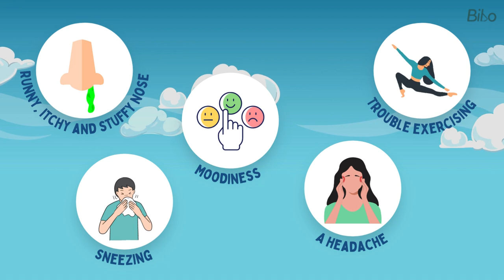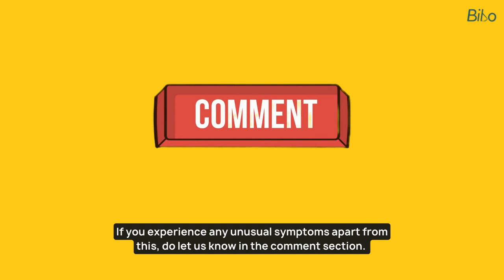Strange Symptoms of Asthma | MedEd | Bibo Explains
Are you experiencing unusual symptoms like fatigue, anxiety, chest pain, itchy or congested nose, or trouble sleeping? You may be wondering if you could have asthma. In this channel let's delve into what asthma is, its signs and symptoms, possible treatments, medications, signs of an asthma attack, and other indicators.

Have you experienced any of these uncommon symptoms during or after an asthma attack? Let us know your experiences, and We’ll do our best to provide you with helpful information.

Asthma is a chronic respiratory condition that affects the airways, causing inflammation and narrowing. Common symptoms include wheezing, coughing, and shortness of breath, but some people may experience less common symptoms. If you have any concerns about your health or suspect that you may have asthma, it's important to consult with a healthcare provider.

Treatment for asthma typically involves medications to control inflammation and manage symptoms, as well as lifestyle changes to reduce triggers and promote overall health. If you experience an asthma attack, it's crucial to seek immediate medical attention.

It's important to note that not everyone with asthma will experience these symptoms, and some people may experience symptoms that are not listed here. If you have concerns about your asthma symptoms or any other health issues, it's always best to consult with a healthcare provider.